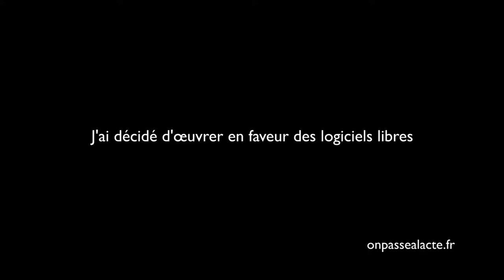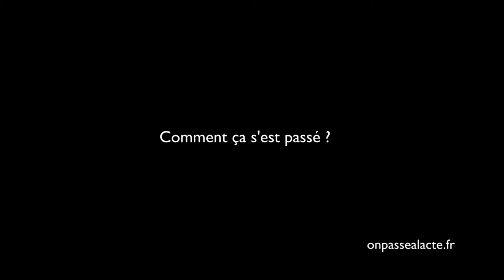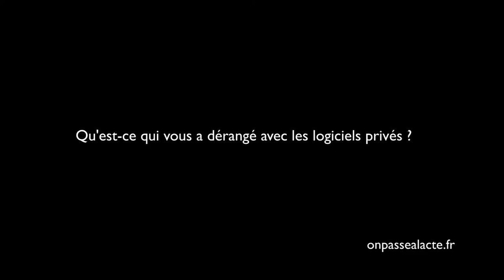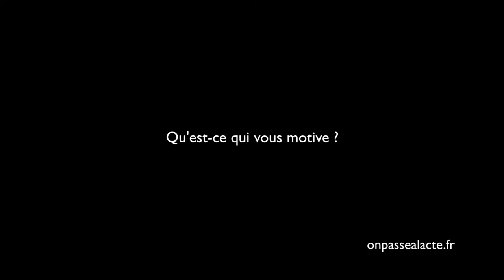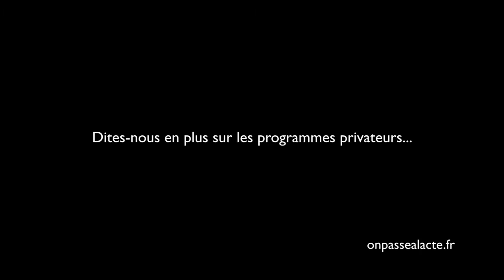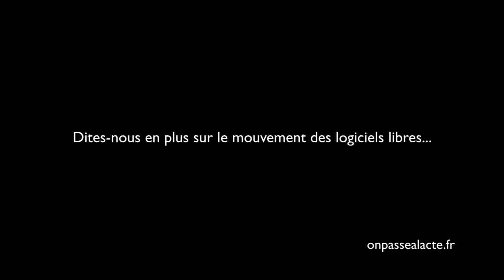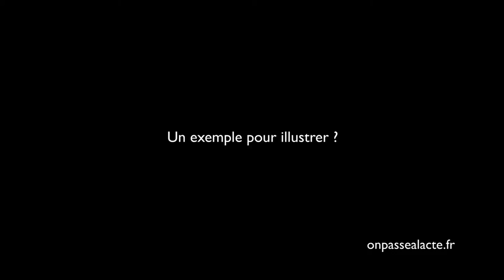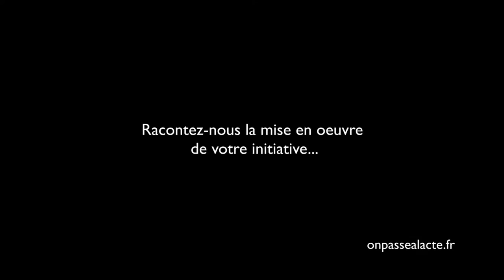Richard Stallman œuvre au développement des logiciels libres (version longue)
Richard a décidé de défendre la liberté des utilisateurs de l'informatique.

Pour ça il s'est engagé, à temps plein et bénévolement, dans la défense et le développement des logiciels libres (tout le monde à accès au codage, à la "recette de fabrication" et chacun peut recopier et/ou améliorer).
    Il a co-créé GNU/Linux, le premier système d'exploitation libre
    Il est à l'initiative du mouvement du logiciel libre
    Il a popularisé le terme anglais « copyleft »
    Il a développé de nombreux logiciels libres
    Il milite pour la gestion des droits numériques et contre les brevets logiciels

L'idée : " Éliminer les logiciels pas libres pour les remplacer par des logiciels libres."
En effet, pour Richard les programmes "non libres" sont des programmes privateurs : "les programmes privateurs sont pleins de fonctionnalités malveillantes comme d'espionner les utilisateurs, restreindre les utilisateurs (...) de censurer l'utilisateur."
Résultat :
    73 millions de personnes utilisent le système d'exploitation GNU/Linux.
    Richard a reçu une vingtaine de prix et distinctions au cours des 25 dernières années